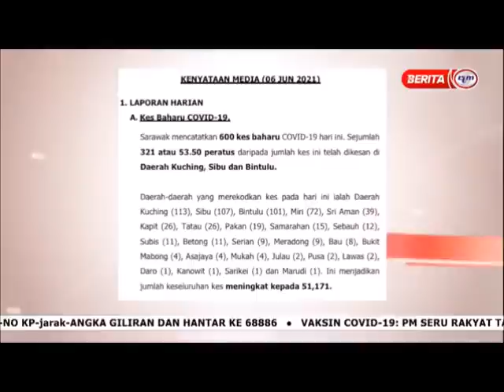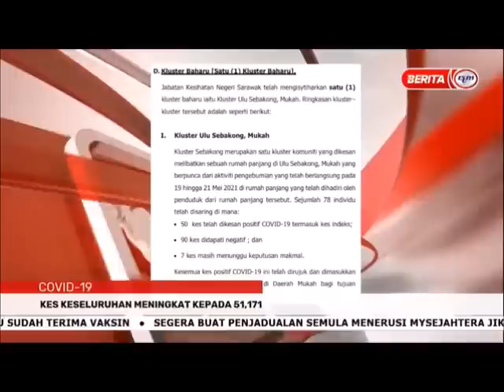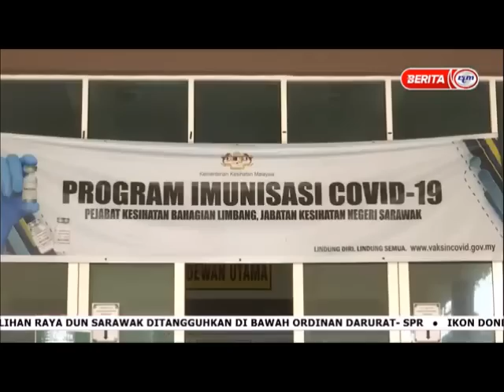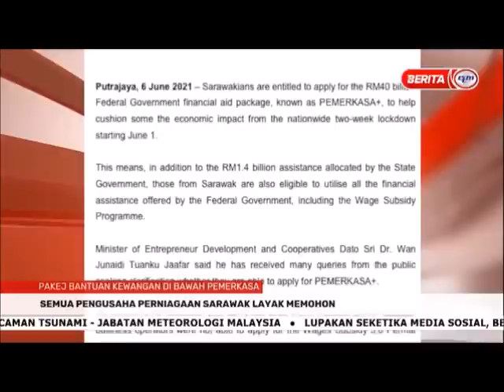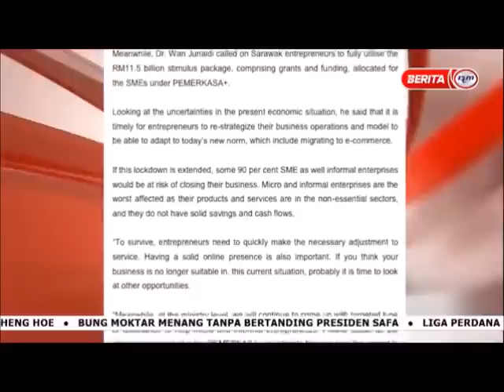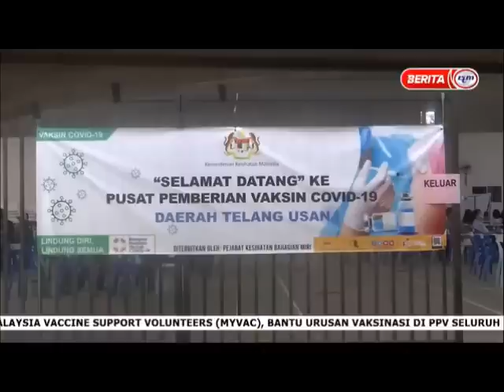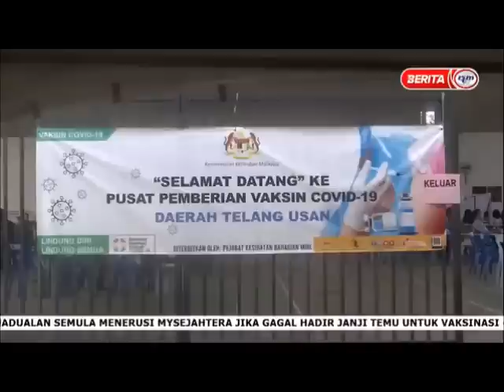7 JUN 2021 - BERITA PAGI SARAWAK